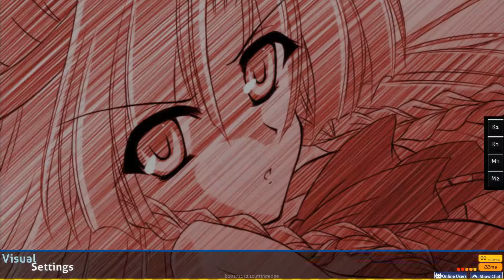osu! - big cursor + night of nights = amazing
watch out gn i'm coming for you

also rip audio